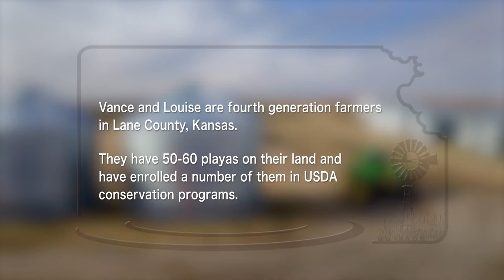From Dust to Ducks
Vance and Louise Ehmke are fourth generation farmers in Lane County, Kansas. They have 50-60 playas on their land and have enrolled a number of them in USDA conservation programs. “Without a doubt, I think we're better off not farming these playa lakes, because we have a very high incidence of crop failure — either it's too dry to get your crop up, or once you do get it up it floods out. But beyond that, I think they have a lot of advantage in terms of providing aesthetic breaks and diversity. It's really a lot of fun when you do have these big rainfall events, and the playas are full within 12 hours; you can literally go from dust to ducks overnight.”